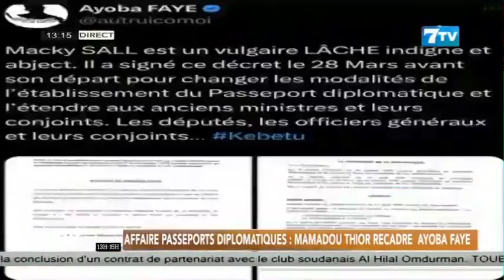Affaire Passeports Dipomatiques: Mamadou Thior recadre Ayoba Faye